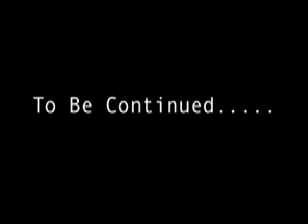Le Blanket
The Blanket